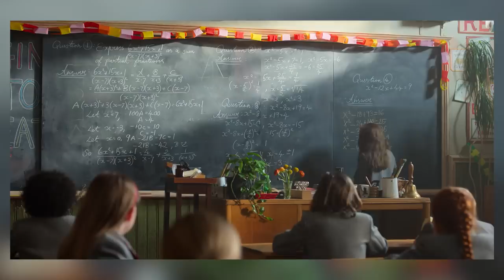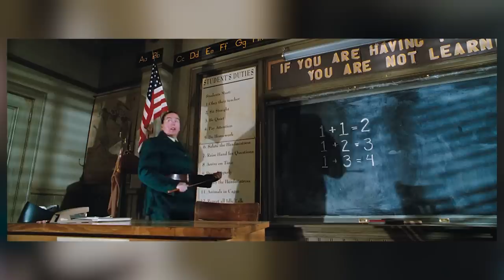COMPARANDO ALGUNS PERSONAGENS DE MATILDA "O CLÁSSICO" E MATILDA "O MUSICAL" - QUAIS AS DIFERENÇAS?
Dessa vez esta liberada as comparações entre os personagens das obras, entãos vamos la, trago aqui minha opinião sobre tudo!